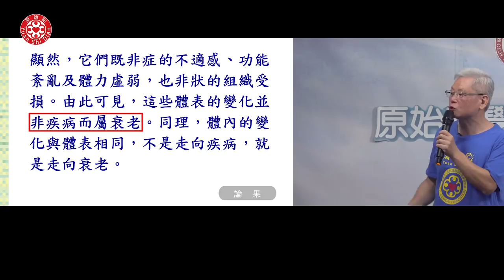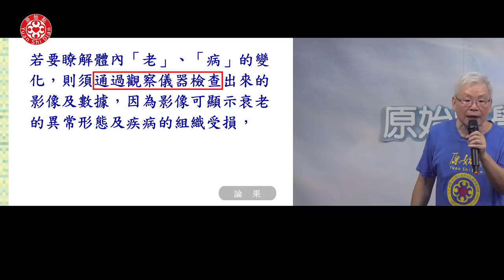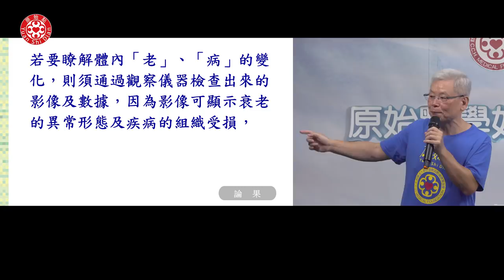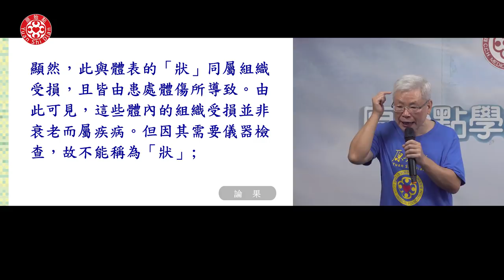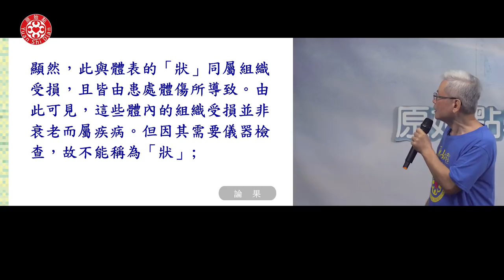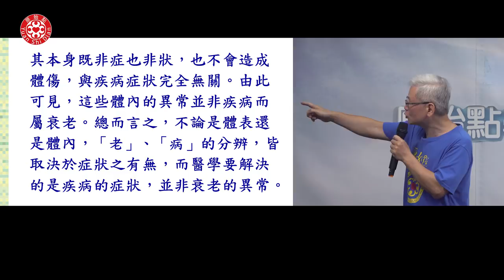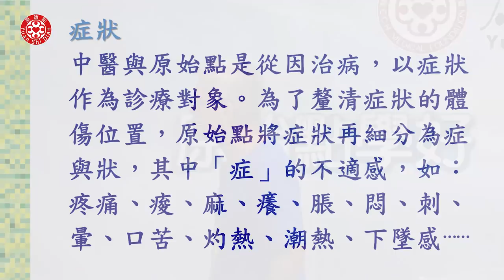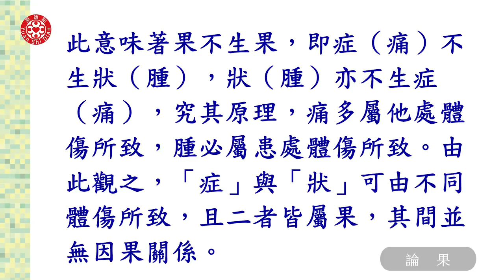2019實務操作A-2